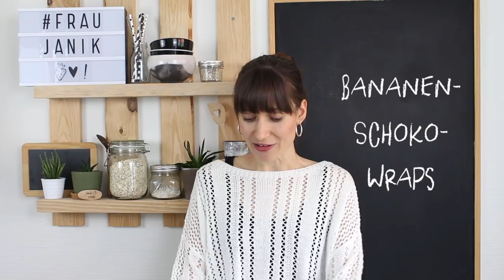Bananen-Schoko-Crêpes/Wraps aus Tortillas | schnelle Dessertidee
ohne backen, aus der Mikrowelle/Ofen, schnelle Dessertidee...Diese schnellen und super einfach gemachten Crêpes ohne backen sollen eine Snackinspiration sein, wenn man mal Lust auf etwas Süßes hat aber keine Lust hat dafür extra zu backen. Die Schoko-Bananen-Kombination verpackt in einem Wrap bzw. Tortilla ist perfekt!

mit @fraujanik &

komm mich besuchen!

Weitere Ideen um Kids zu begeistern:

- Bananeneis am Stiel: gesund und schnell. So kann jeder sein Eis selbst verzieren
- Schnellste Pizza der Welt-Tortillapizza! Schnell und unkomplziert und schmeckt allen Kindern. Jeder kann natürlich selbst bestimmen, was er drauf haben möchte

*meine schönen Gläser von Ball Mason Jar